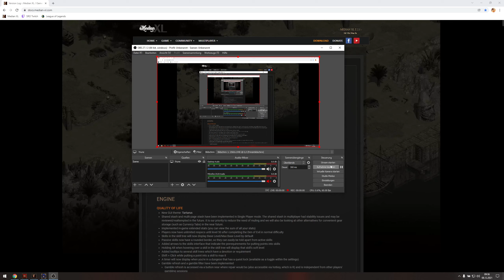Median XL Sigma 2.0 - Triune Bossfight - Stormcrows Assassin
In Short:
Build
Stats
DEX only
Skills
- 1 Point for transition Skills
- Perfect Beeing MAX
- Way of the Spider MAX
- Storm Crows REST
- Maelstrom 1
- Wychwind 1
- Way of the Griphon MAX
- Way of the Phoenix MAX
- Purity MAX
- Tenacity MAX
- Endurance MAX
- Prismatic Cloak MAX
Items (Fel Runes in all open Sox)
- Royal Circlet
- Dyers Eve
- Scales of the Serpent
- Dawn RW (Balanced Knife)
- Svalinn (Bladed Shield)
- The Endless Loop
- 2x Giants Knuckle
- Savage RW (Gauntlets)
- Lifecrusher RW (Greaves)
MOs
- Weapon: ED, Max Dmg, Lifesteal
- Armor: All res, Max Dmg, Dex
- Rings + Amu: Mana Regen, Defense, Res